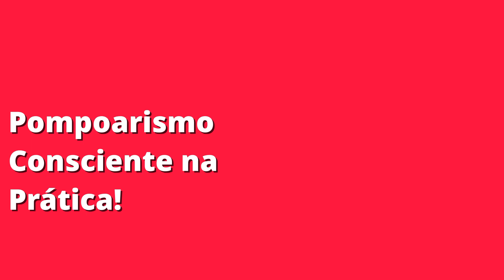Aprenda Pompoarismo na Prática. Pompoarismo em 10 Minutos! Exercício Grátis. Exercício da Ponte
Descubra como praticar pompoarismo no conforto da sua casa em apenas 10 minutos! Este vídeo apresenta um exercício prático e gratuito de pompoarismo que você pode começar a fazer agora mesmo.
O pompoarismo é uma técnica antiga que envolve o fortalecimento dos músculos do assoalho pélvico, trazendo benefícios para a saúde sexual e o bem-estar geral.
Neste tutorial, você aprenderá como realizar um exercício de pompoarismo sem a necessidade de acessórios especiais.
Siga as instruções passo a passo e experimente os benefícios incríveis deste método.
Aprenda Pompoarismo na Prática. Faça pompoar no conforto de sua casa. Exercício grátis.
Sou especialista em Sexualidade Humana desde 2000 no mercado, e posso te ajudar!
⚜️Curso de Pompoarismo com Exercícios na prática: 365 dias de treino prático, sem aulas teóricas e sem uso de acessórios! Plano de Assinatura anual
⚜️ Curso On-line de Pompoarismo Consciente Ginástica Íntima do Iniciante ao Avançado
⚜️ Curso Pompoarismo Intensivo: Super Vagina Avançado MASTER com 12 MANOBRAS exclusivas e inéditas
📚 Livro de Pompoarismo Consciente: Ginástica Intima. Curso em PDF
⚜️Curso de Meditação Guiada Terapêutica para Cura da Feminilidade e Sexualidade
📚 Livro Orgasmo Terapia: Terapia Sexual para mulheres com dificuldades de ter Orgasmos
⚜️ Curso Você Inesquecível na Cama: Coaching do Amor e Arte da Sedução
⚜️Curso O Segredo do Sexo Oral 2: Garganta Profunda e Kung Fu da Boca
😍 Livro Descubra o Segredo das Mulheres Poderosas! Faça o cara certo se apaixonar por você e enlouqueça ele na hora H!
⚜️Curso Combo Sexualidade e Saúde Genital da Mulher: 7 livros e 37 vídeo aulas

💰 Torne-se Professora de Pompoarismo Consciente e Ginástica Íntima: Curso Pompoarismo Lucrativo
💰 Sex Coach: Seja Professora de Arte da Sedução, Técnicas de Feminilidade e Autoestima
💰Pacote de Artes prontas e editáveis para Sex Shop e Acessórios Íntimos
💰⚜️ Produto Pronto com direito de Revenda: PLR Power Feminilidade: 7 E-books + 27 Vídeo-aulas  com direito de revenda